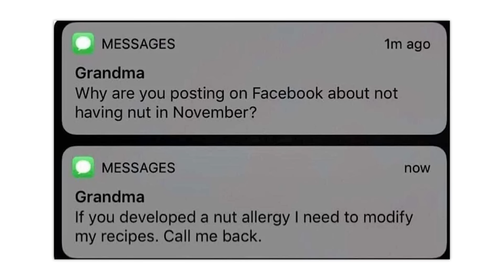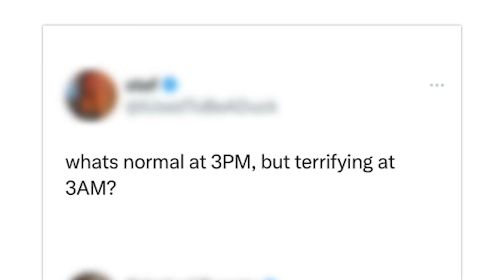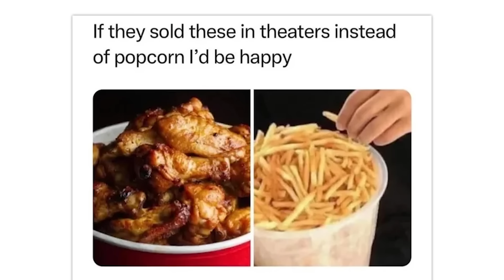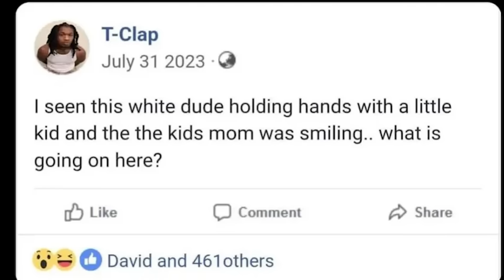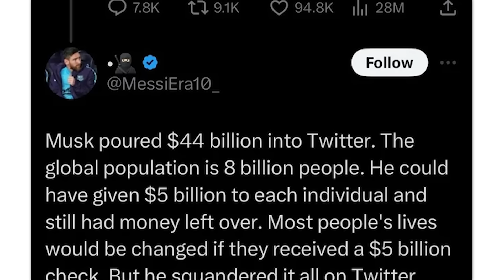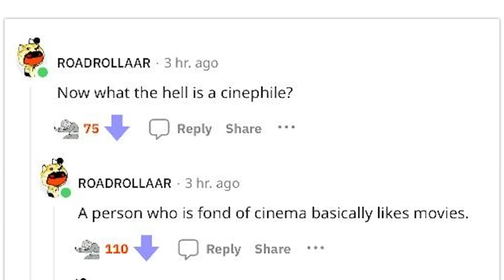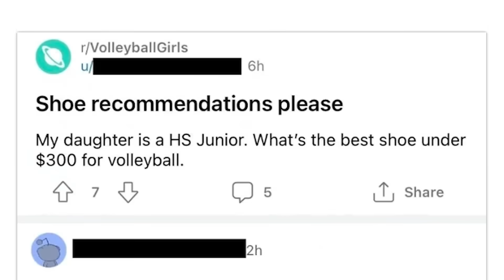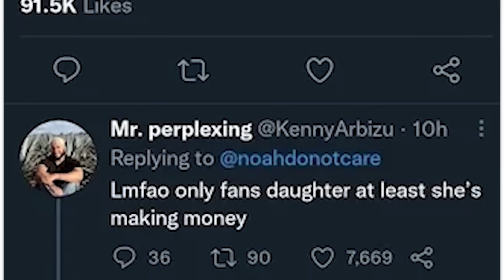r/Holup · that kinda looks like.....OH GOD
The best posts from the top of r/Holup on Reddit. Don't forget to check out the community subreddit